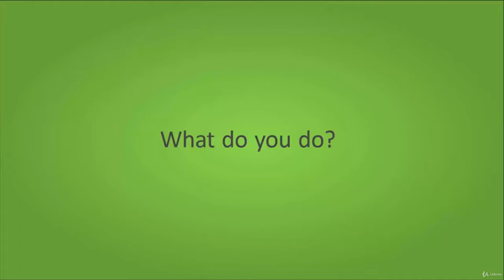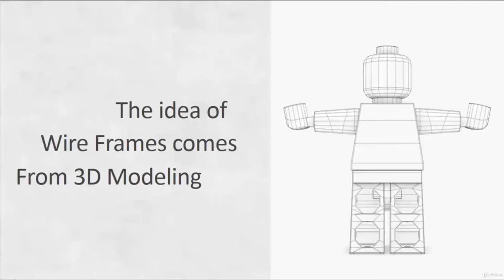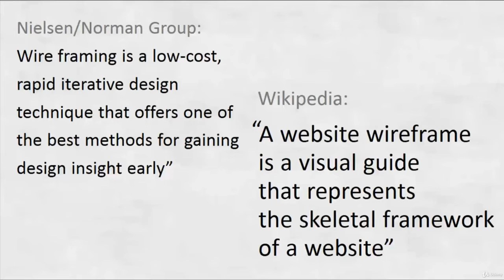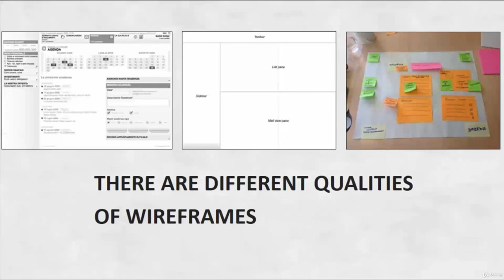02 What is a Wire Frame